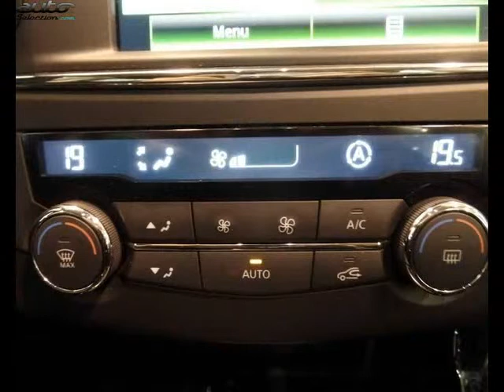Renault kadjar occasion visible à Valence présentée par Renault valence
Cette Renault kadjar occasion disponible à Valence dans le 26 est mise en vente par Renault valence - 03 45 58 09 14 - tous les détails sont